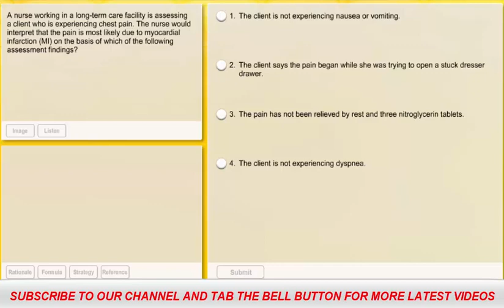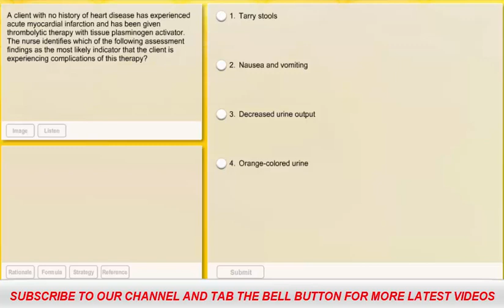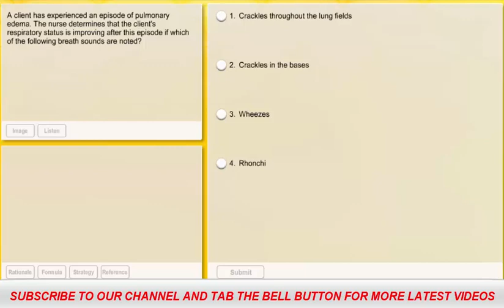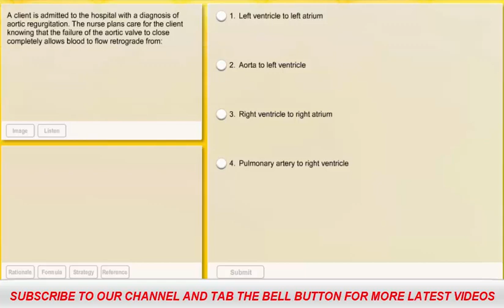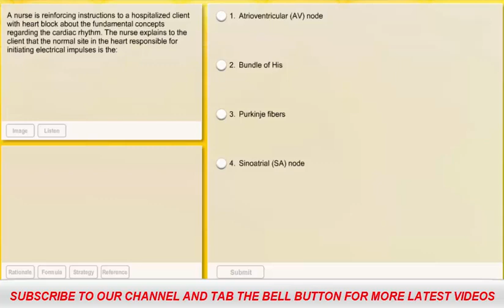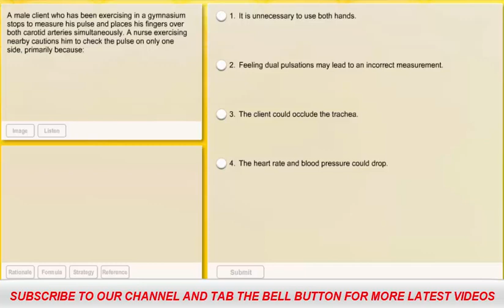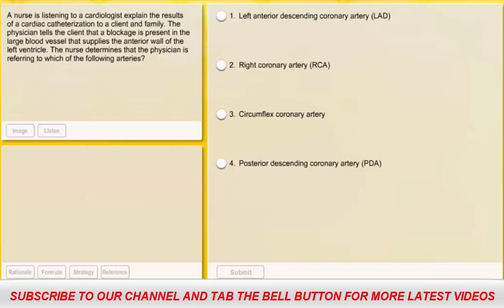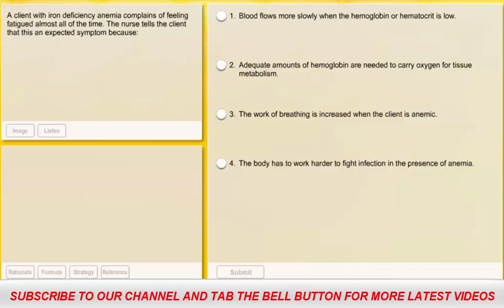NURSING PROMETRIC|HAAD|DHA QUESTIONS AND ANSWERS NCLEX|AIIMS EXAM MODEL CARDIOVASCULAR SYSTEM #011